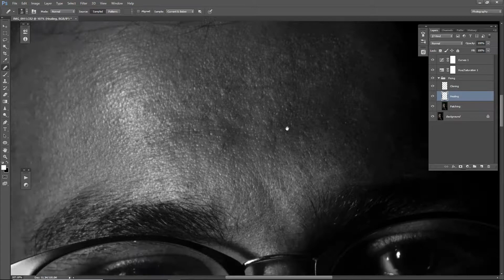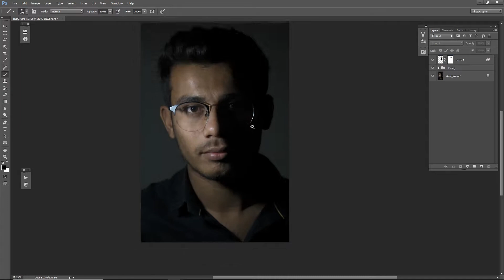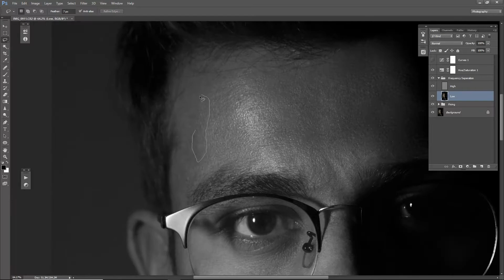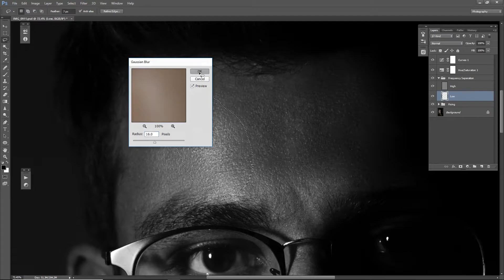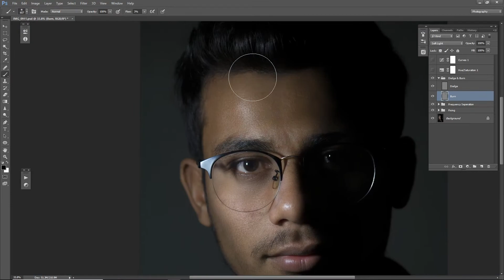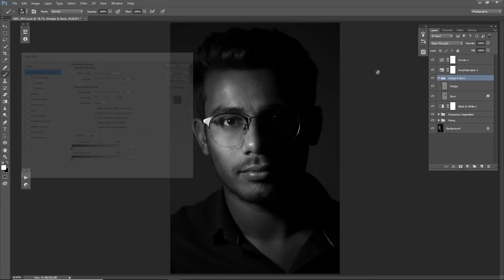Indoor Male Portrait_High End Retouch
A video to show how much effort it takes to professionally Retouch a photo.

And if there's any doubt, share it in comments section.
Can't provide any Social Media link because I'm not using any Social Media Platform right now.